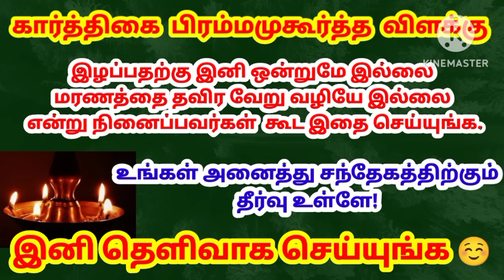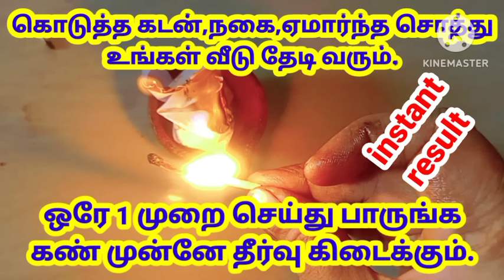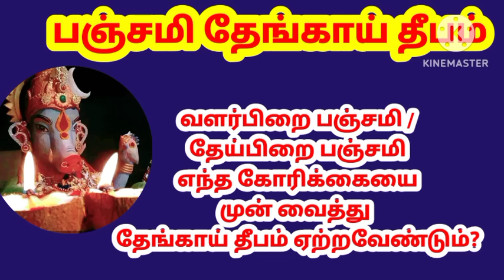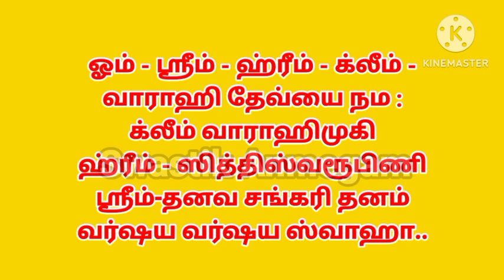1 செம்பருத்திபூ +5 ரூபாய் கடன் தீரும் பணம் சேரும்|கார்த்திகை தேய்பிறை பஞ்சமி|varahi|panchami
1 செம்பருத்தி பூ +5 ரூபாய் போதுமே பணம் பெருக| கார்த்திகை தேய்பிறை பஞ்சமி|varahi|panchami|money|பணம்

கார்த்திகை மாத தேய்பிறை பஞ்சமி வாராஹி வழிபாடு
December theipirai panchami
varahi valipadu
panchami
பணம்
பணம்பெருக